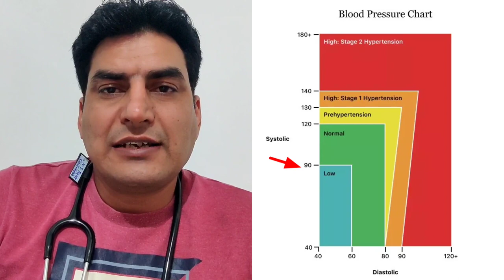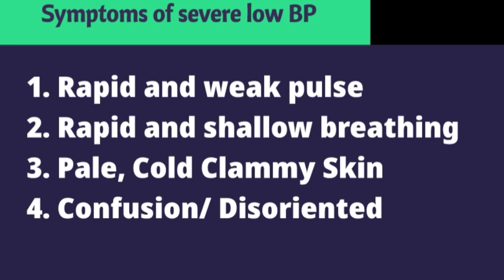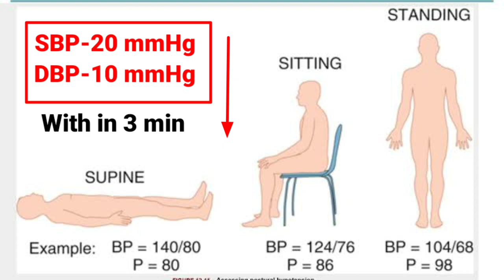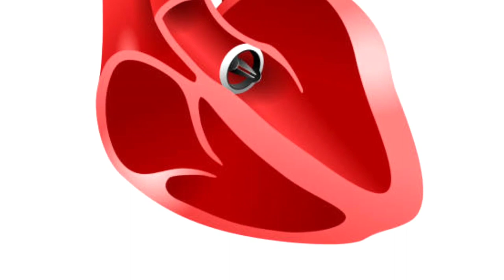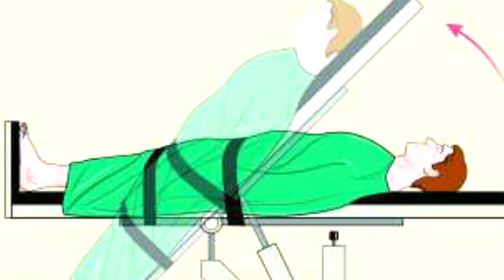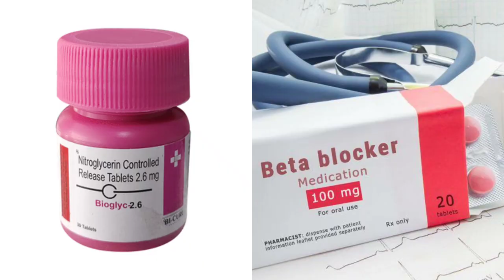Low blood pressure II Hypotension II Orthostatic Hypotension II लो बीपी कि पूरी जानकारी हिंदी में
Hello everyone myself Dr Nagendra thalor interventional cardiologist
Today we will discuss about low blood pressure
When called low blood pressure
Types
Symptoms
Causes
Treatment
And management
Thanks